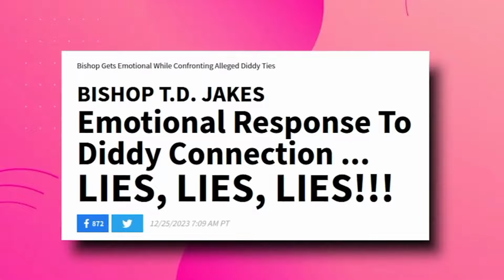7 MINUTES AGO: FBI Arrested Gino Jennings After T.D Jakes Files A Lawsuit Against Him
7 MINUTES AGO: FBI Arrested Gino Jennings After T.D Jakes Files A Lawsuit Against Him

T.D. Jakes and the FBI are now pursuing Geno Jennings for speaking out against his friendship with P. Diddy and his refusal to preach the truth about homosexuality. Jennings stated that following a lengthy conversation with the black caucus group of pastors, it became clear that T.D. Jakes had taken severe actions.